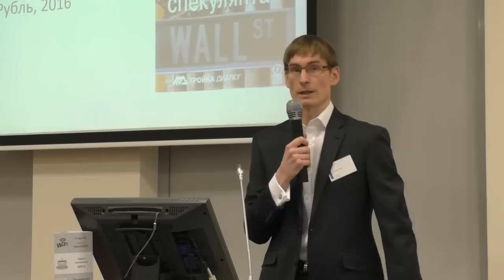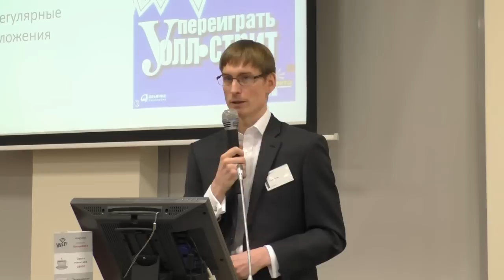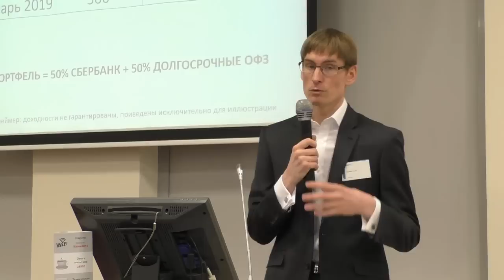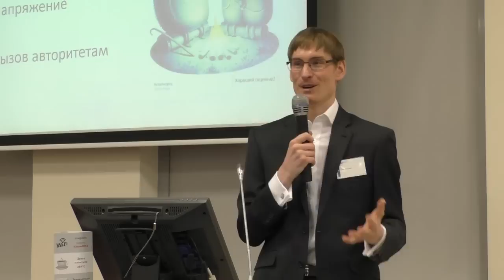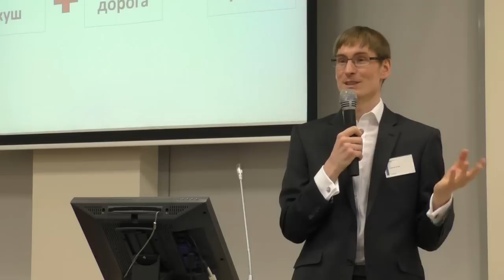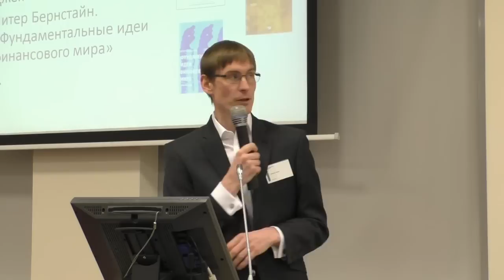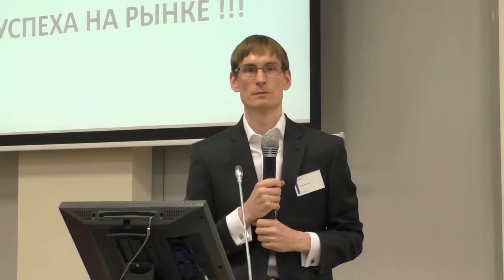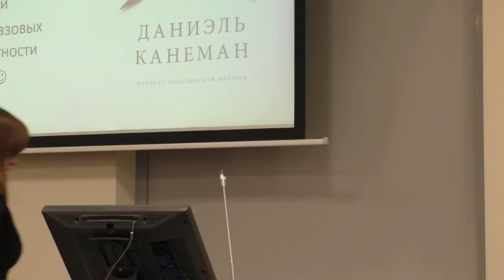Как я заработал 30 миллионов (семинар - Петр Салтыков, Smeshinka )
Как я заработал 30 миллионов (семинар Петра Салтыкова на Московской бирже).
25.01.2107 компаниия Церих провела очередной семинар на Московской бирже. Мы представляем видеозапись этого семинара, который сделал Андрей Верников. Делитесь своими впечатлениями! Нам интересно, что вы думаете об этом семинаре.
АО ИК «ЦЕРИХ Кэпитал Менеджмент»